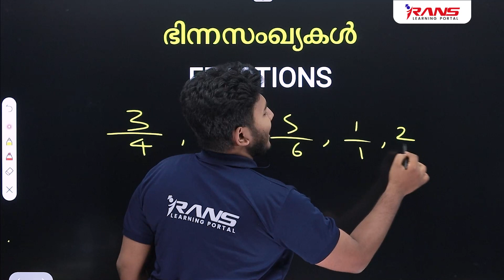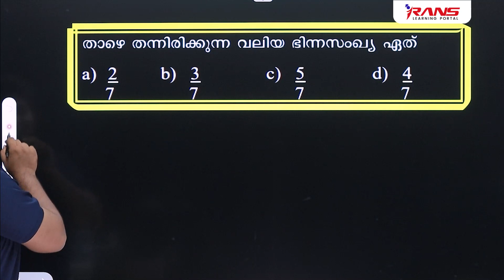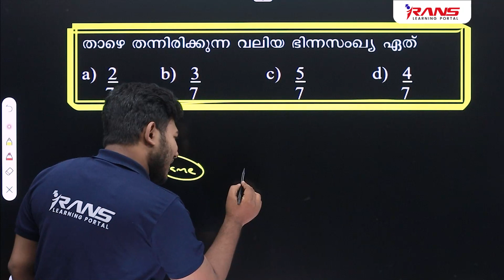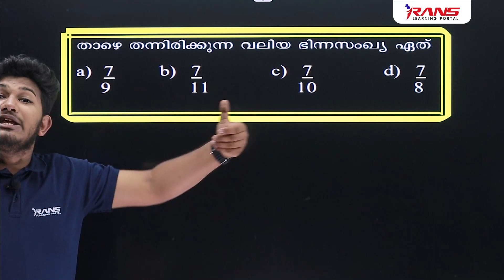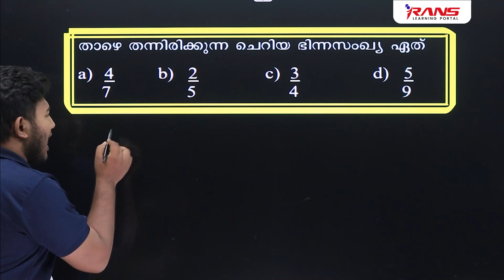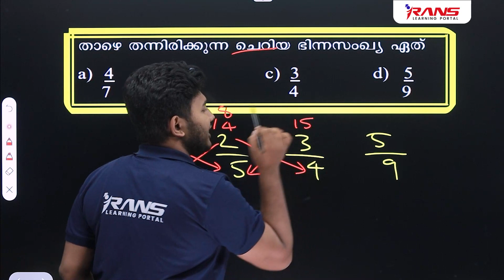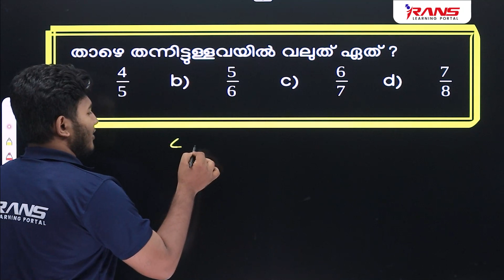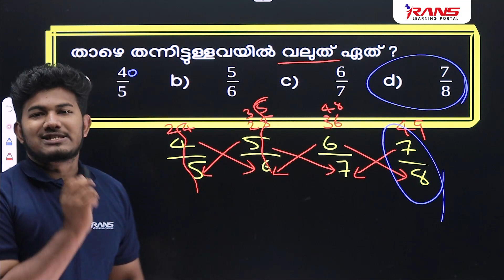2/7 , 3/7 , 5/7 , 4/7 ഇതിലേതാ വലുത്? എളുപ്പത്തിൽ കണ്ടുപിടിക്കാം | Mishan Sir | Rans Uss Pro Batch